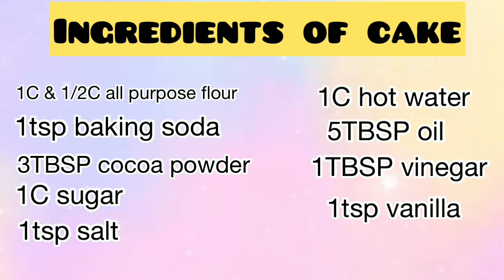New year's cake idea | chocomoist cake recipe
Chocolate ganache recipe:
500grams chocolate
200ml all purpose cream

Frosting:
1C everwhip cream